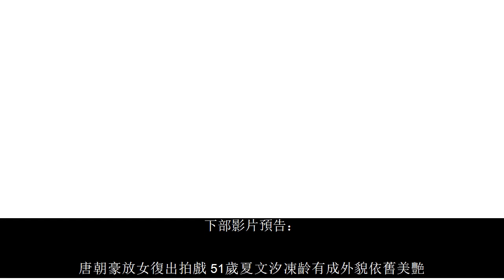【西遊記】‘’沙僧‘’為什麼只是羅漢沒有成佛？ 因為沙僧做了這2件事！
《西遊記》中的佛神靈妖可謂是人才濟濟，其中以孫悟空以大鬧天宮一舉成名，上天下地均知這位孫悟空的大名兼別稱齊天大聖。

而豬八戒，大概在多數人的印象中他應該屬於好吃懶做，偷奸耍滑吧。但實際上如果以戰力來論，豬八戒的武力其實並不低。

西遊記沙僧只是羅漢沒有成佛？原因是沙僧做了2件事

在雲棧洞時，豬八戒與孫悟空有一場大戰。當時雙方足足鬥了六七個小時，豬八戒與孫悟空不分勝敗。後來，豬八戒提出自己餓了，雙方休戰了一兩個小時。

再看沙僧，西遊記老實的人，話不多，還總是那麼幾句：「大師兄！師父被妖怪抓走了！ 」「大師兄！二師兄被妖怪抓走了！沙僧的工作任務和孫悟空、豬八戒是一樣的, 負責消滅妖怪, 保護唐僧, 使取經隊伍得以前進。

但沙僧跟隨取經團隊走了十四年, 基本上就沒他的什麼戲。

最終西天取經成功，事成之後肯定需要論功行賞的！唐僧被封為「旃檀功德佛」，孫悟空他被封為「斗戰勝佛」，豬八戒被封為「凈壇使者菩薩」，龍馬被封為「八部天龍廣利菩薩」，唯有沙僧被封為「金身羅漢」。

小白龍都當菩薩了，沙僧才當個羅漢，憑什麼呢？最大原因是沙僧沒有什麼貢獻！

孫悟空一路上斬妖除魔，任勞任怨；豬八戒雖然有點奸懶饞滑，但是西行路上每逢有妖怪的時候他出力也不少；

就連小白龍，在「三打白骨精」以後，孫悟空暫時脫離了取經隊伍，豬八戒和沙和尚都太廢柴，導致唐僧被黃袍怪變成了老虎。

小白龍的為了救師父，有著知其不可為而為之的勇氣，孤身刺殺黃袍怪，最後卻落得負傷而回。

而縱觀沙僧，在西遊記中只出手兩次，還全都是為自己！

一、在流沙河時，沙僧和豬八戒先鬥了二十回合, 不分勝負，後來被觀音收服。二、在真假美猴王中，在花果山, 沙僧見到假取經隊伍時，只一招就把假沙僧打死了! 可見身手是相當利落的。

兩次都是因為自己被冒犯，全都是為自己利益，完全沒有為團隊貢獻出一點力量，就連小白龍也曾在朱紫國貢獻出了自己的尿做藥引。

一個在團隊沒有做出貢獻，沒有價值的人，怎麼能成為佛。

在佛教，阿羅漢，即自覺者，在大乘佛教中羅漢低於佛、菩薩，為第三等。羅漢，僅僅是拯救自己的人。而佛，是為了別人做出貢獻，普渡眾生的人。